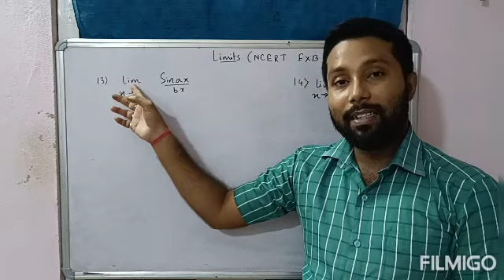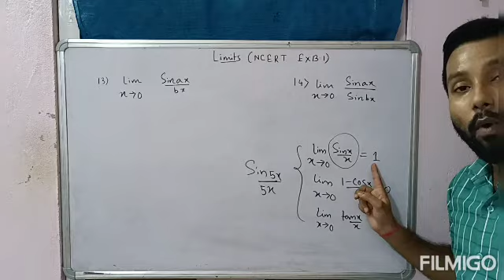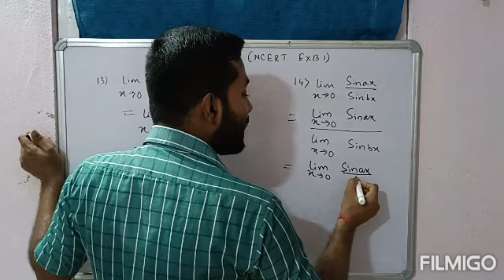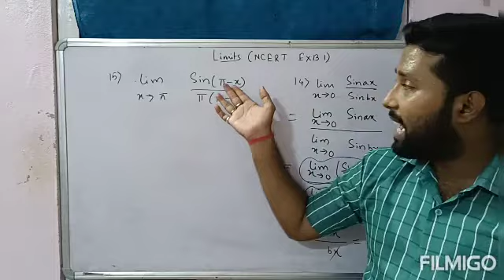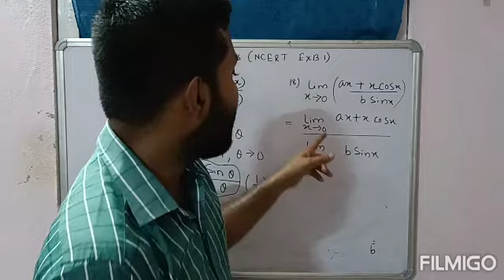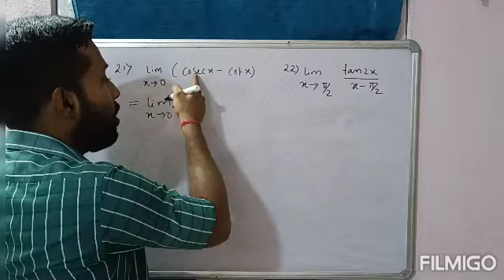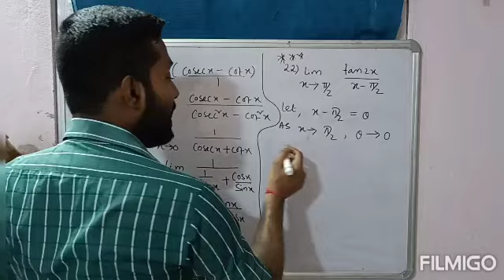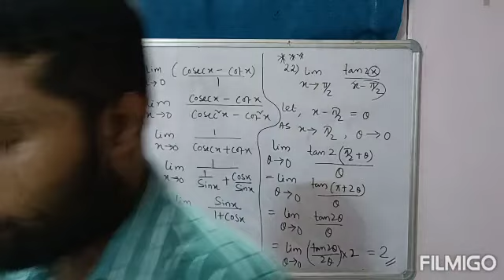numericals based on limits